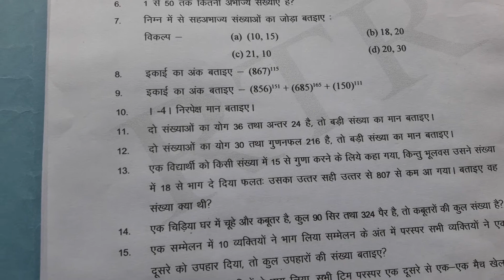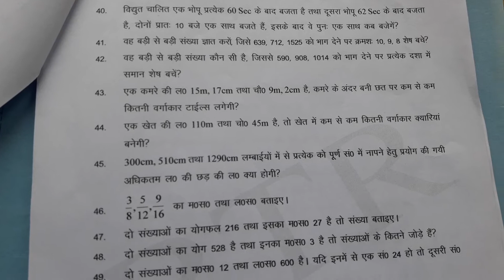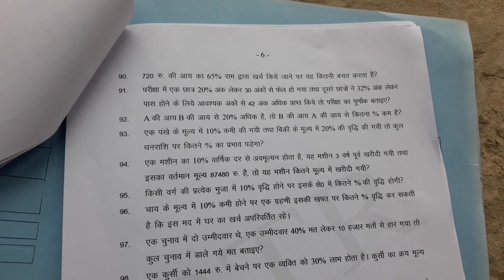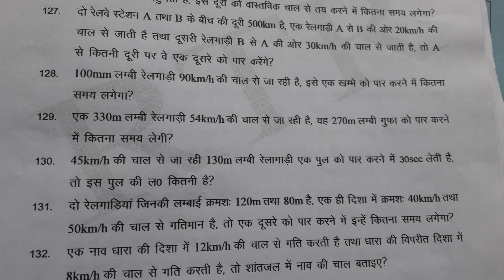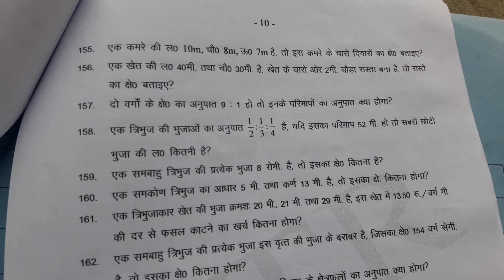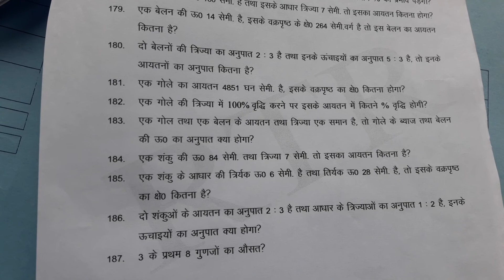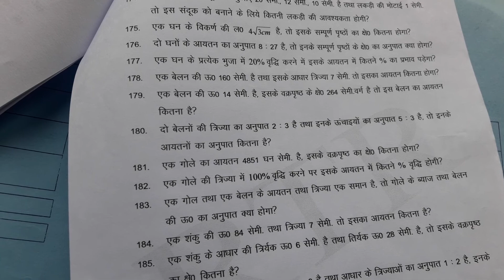SSC GD /ntpc/ (MATH )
SSC bank Railway UPP SSC GD lekhpal TET